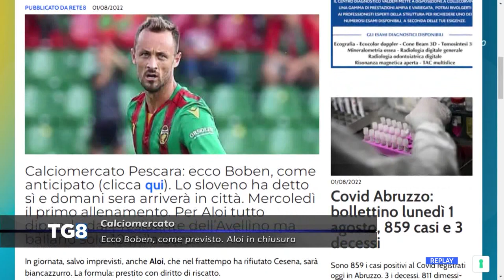Calciomercato Pescara: ecco Boben, Aloi non si sblocca